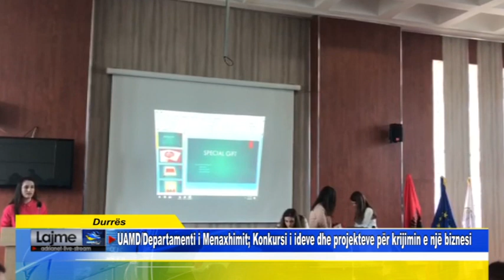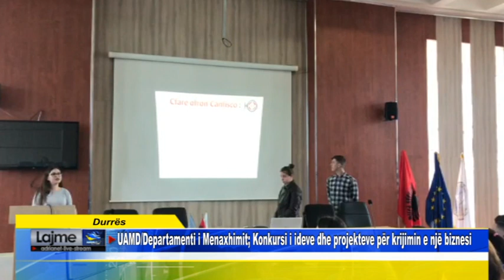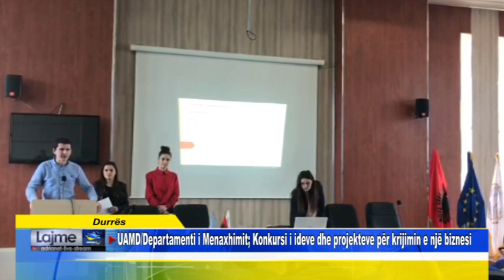Durrës UAMD Departamenti i Menaxhimit Konkursi i ideve dhe projekteve për krijimin e një biznesi